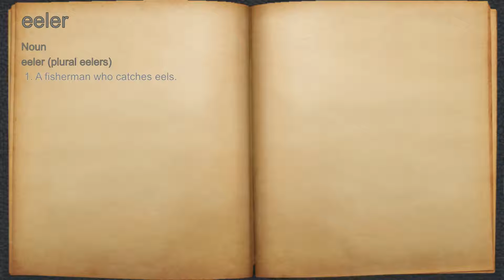What does eeler mean?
A spoken definition of eeler.

Intro Sound:
Typewriter - Tamskp